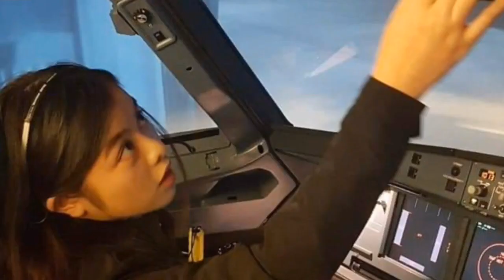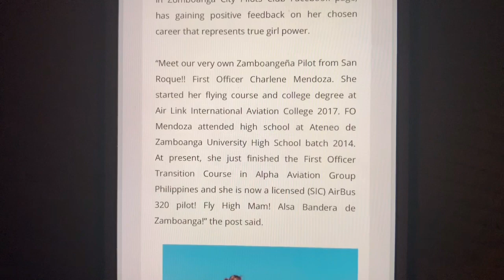Now Viral; Female Pilot From Zamboanga City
Charlene Mendoza is the gorgeous female pilot